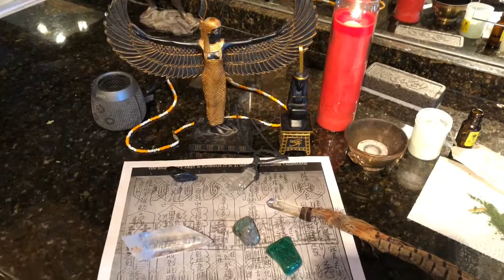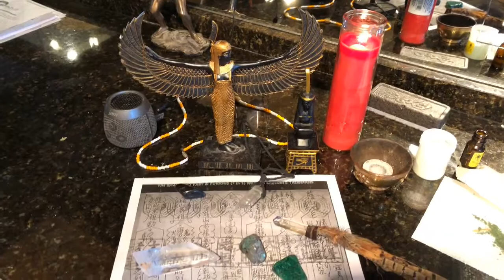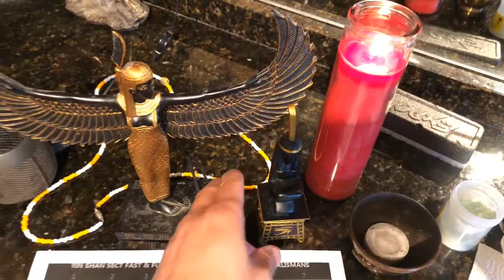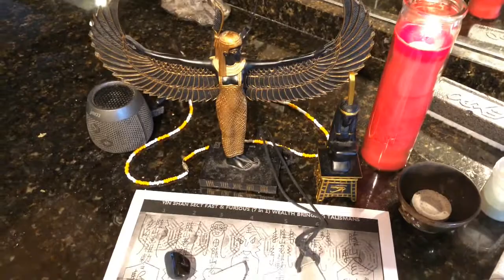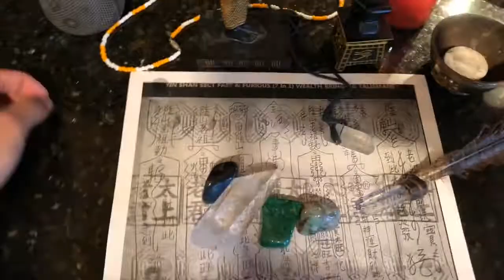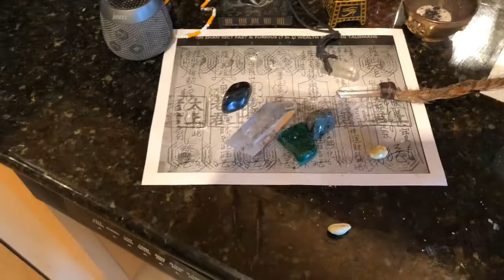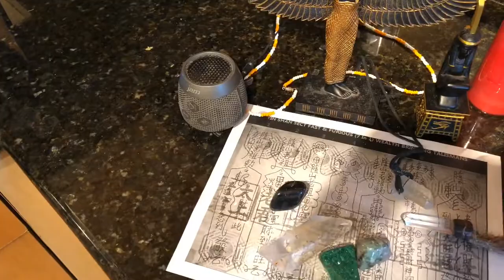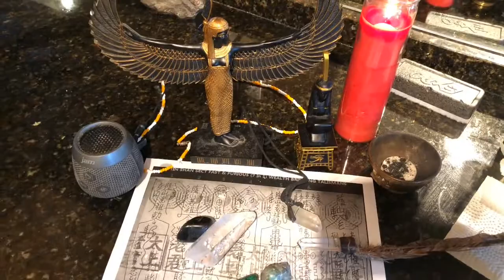How To Perform A Money Draw Ritual!